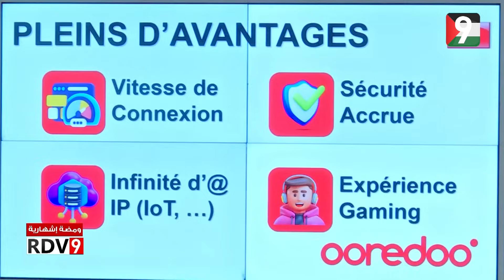Rendez Vous 9 S06 Ep51 P02